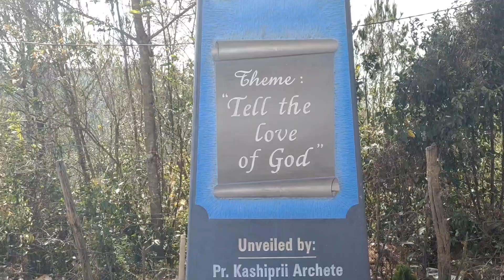Chingda yenshang napi yaipan haibamana yaingang amuba cha mana samsang hek yu se/Manipur/India.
Hi Friends,the video I am going to show you today is let's go and collect vegetable in the hills of berukhudam,chandel,manipur,India.